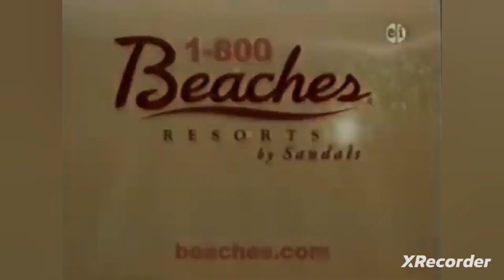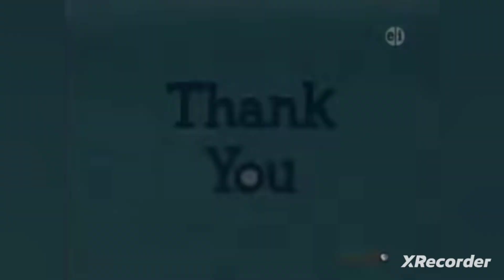Fresh Precure Refunded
Official Fanmade Funding Request Board